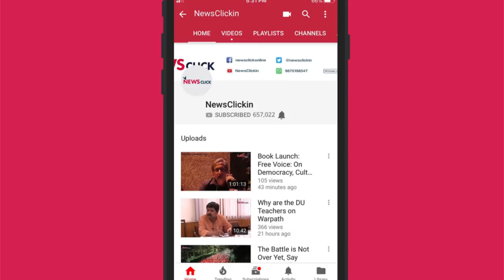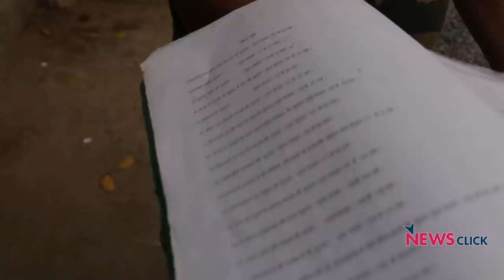Elections 2019: PM Modi Has Weakened Security Forces, Allege Jawans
After the Election Commission rejected dismissed Border Security Force (BSF) soldier Tej Bahadur Yadav's nomination from Varanasi to take on PM Narendra Modi, some of the BSF jawans have opened a Pandora's box. At a time when the entire election is being fought on the plank of nationalism and bravado of security forces and a 'strong' political will, these soldiers narrate their stories, the sorry state of affairs in the paramilitary forces and what they go through if they dare to raise their voices.

NewsClick spoke to two soldiers – one of whom has been terminated for venting on Twitter against the government after the gruesome killings of his colleagues in a Maoist attack in Chhattisgarh, while the other soldier has retired from the BSF.